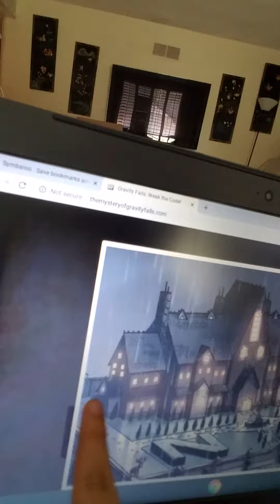A-X-O-L-O-T-L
If your new my name is Ethan Rongavilla